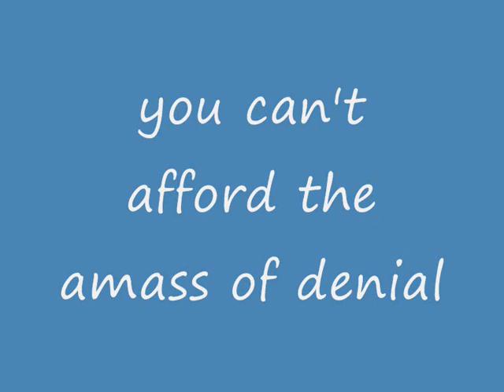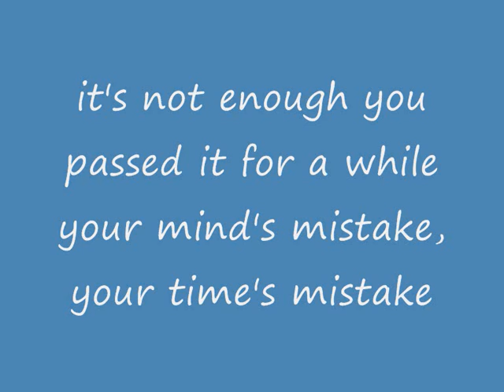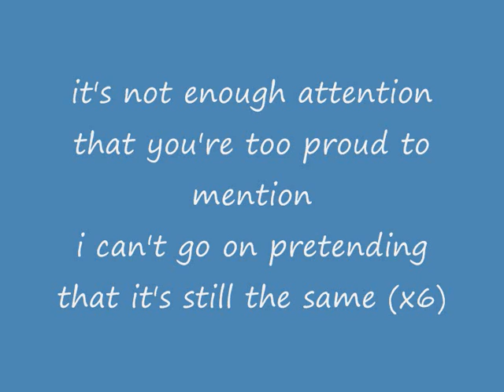Sum 41 - Second Chance For Max Headroom (Lyrics)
From "Half hour of Power" (2000)
Enjoy, Going to Pasalacqua
Rage&Love Arewethewaiting